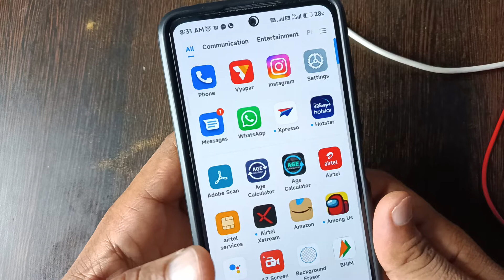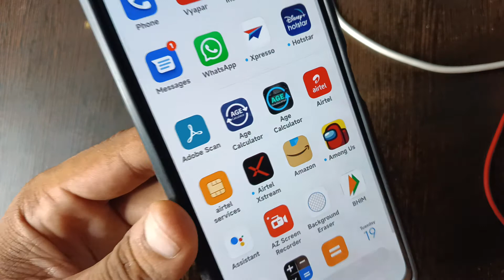how to disable call forwarding in airtel | airtel ka call forwarding kaise hataye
how to disable call forwarding in airtel
 | airtel ka call forwarding kaise hataye

how to disable call forwarding in airtel | airtel ka call divert kaise hataye | airtel ka call forwarding hatana hai | how to deactivate airtel call forwarding | airtel ka call forwarding deactivation code | airtel ki call forwarding kaise band kare | kya aap airtel ka call forwarding hatana chahate hai to phir ye video dekhate rahiye